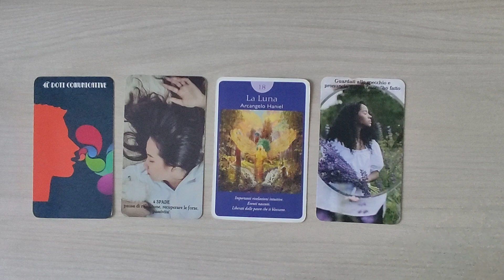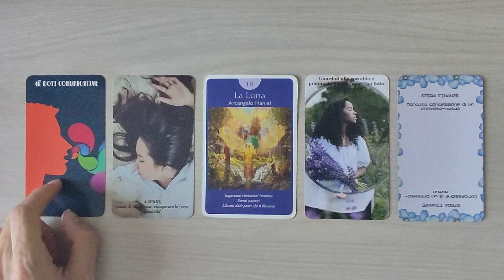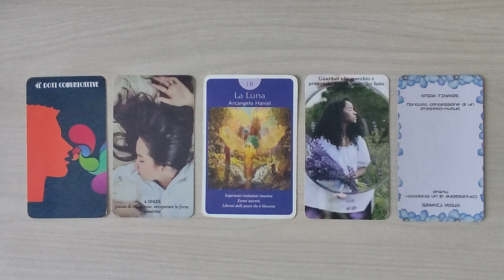OROSCOPO LEONE ♌ SETTEMBRE 2022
Ciao a tutti cari amici del LEONE. Questo è il video sull'oroscopo di settembre 2022 fatto con l'ausilio dei tarocchi e delle carte oracolari. Un abbraccio e buona visione.